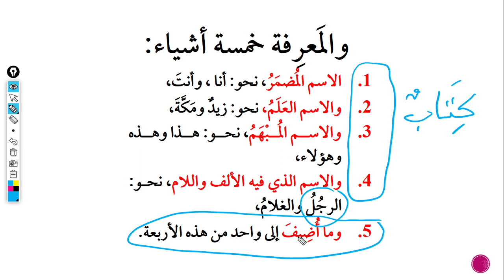ArapçaKısanotlar 6 Marife 5 Şeydir